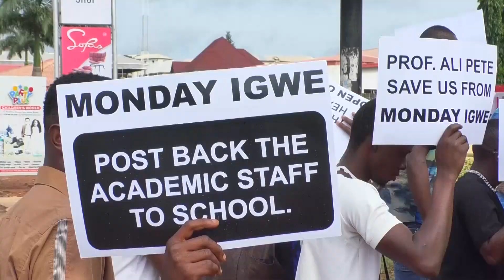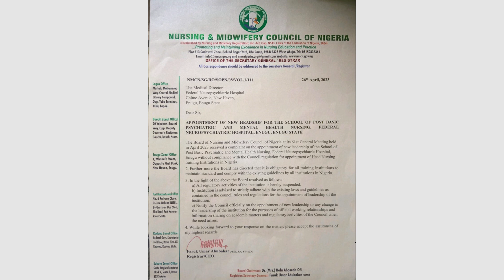CSO Protest at Neuropsychriatic Hospital Enugu, Demands Removal of MD Monday Igwe